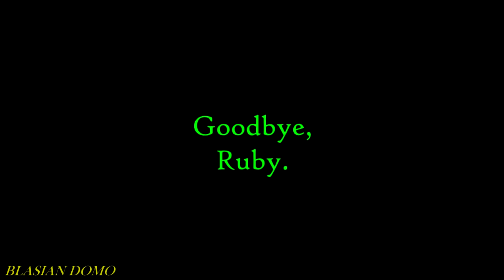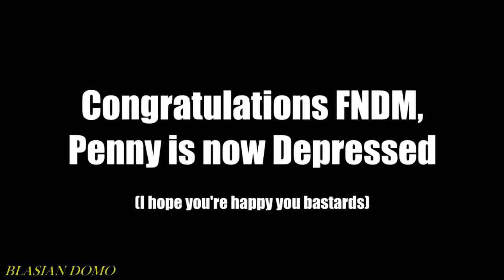RWBY Volume 7, Ep. 06 [CRAK] || My EMOTIONS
Went from 0-100 to -9000 pretty quick